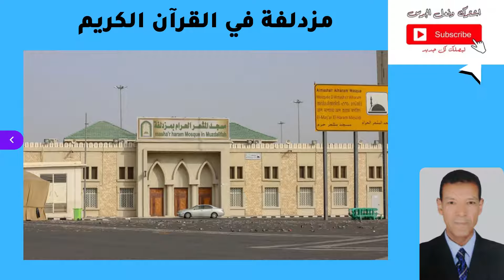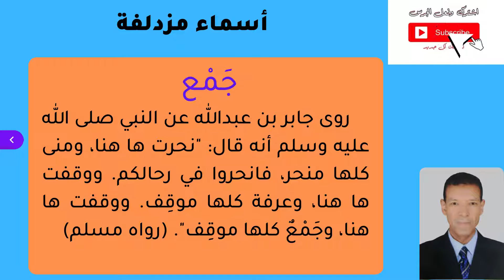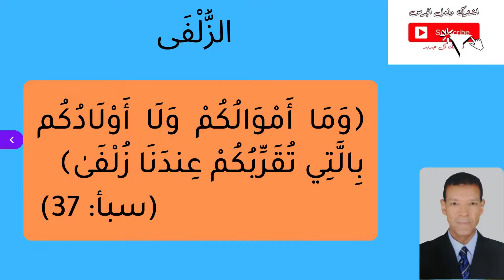لماذا سميت مزدلفة بهذا الاسم؟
لماذا سميت مزدلفة بهذا الاسم؟ يجيب هذا الفيديو عن السؤال بالشرح والتوضيح.
يدور هذا الفيديو حول اسم مزدلفة و ما هي مزدلفة و لماذا سميت بهذا الاسم و لماذا سميت مزدلفة بالمشعر الحرام ؟ و سبب تسمية مزدلفة بهذا الاسم ، و ما معنى اسم مزدلفة و سبب تسمية مزدلفة بالمشعر الحرام و لماذا سميت مزدلفة بالمزدلفة .
مزدلفة .. هي المكان الذي يبيت فيه الحجاج بعد الإفاضة من جبل عرفة، حيث يمكثون فيه إلى ما قبل طلوع الشمس، ويجمعون منه الحصى لرمي الجمرات. ونجيب في هذه الحلقة عن السؤال: لماذا سميت مزدلفة بهذا الاسم؟. ونتعرف على الأسماء الأخرى لمزدلفة .
وتقع مزدلفة بين منى وعرفات، ويحدها من الغرب وادي محسر، ومن الشرق جبلان يقال لهما مأزِما عرفة.
ما هي مزدلفة و لماذا سميت بهذا الإسم ؟
الشيخ صالح المغامسي يكشف سبب تسمية مزدلفة بهذا الاسم
الفائدة السابعة: سبب تسمية مزدلفة بالمشعر الحرام.
للمزيد من المشاهدات:
من أهم قوائم القناة:
لغة القرآن الكريم: